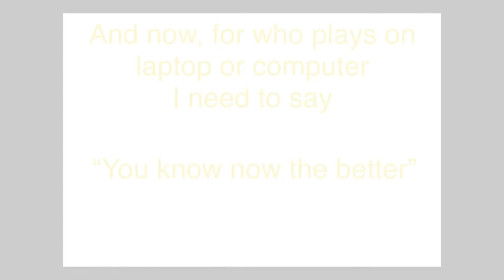Playing tower of hell on mobile is better than laptop (a normal Roblox Tower Of Hell video)